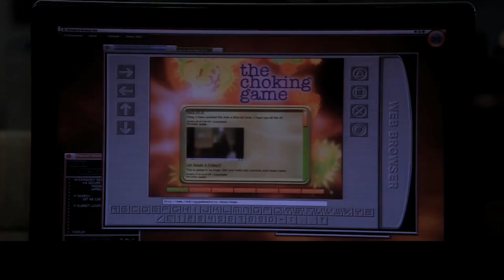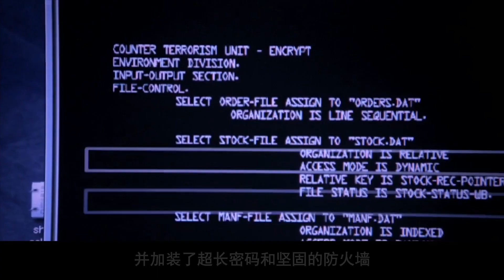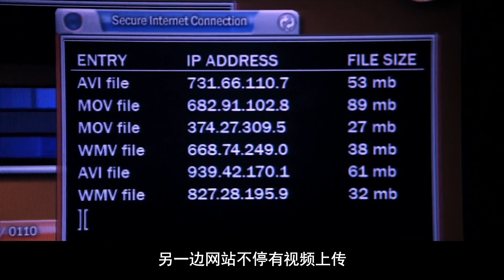《犯罪心理》第92案，花季少年不断自缢家中，高校间上演死亡游戏！